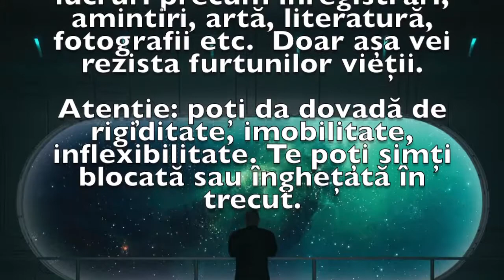Previziunea zilei de 12 Februarie